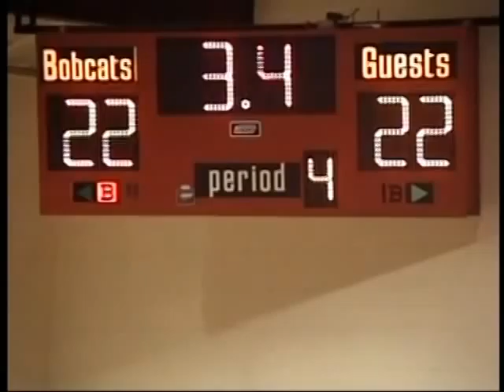steal basket, 3 point shot and buzzer beater in 19sec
8 points in last 19 sec